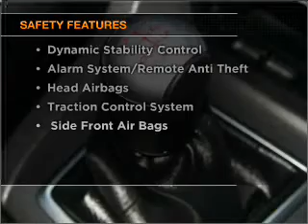2007 FORD FOCUS XR5 TURBO - Melbourne VIC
2007 FORD FOCUS XR5 TURBO 2.5 litre MANUAL HATCHBACK Black Exterior.